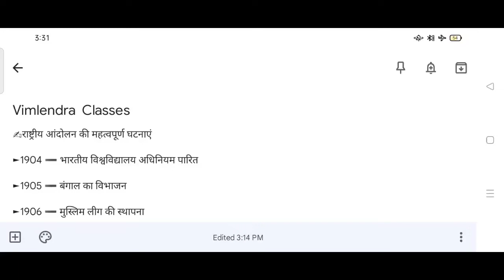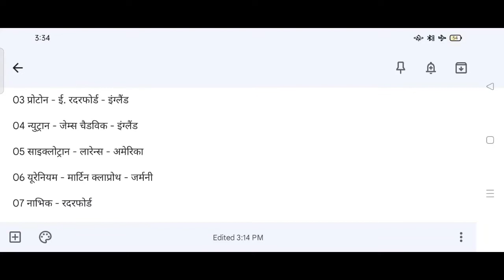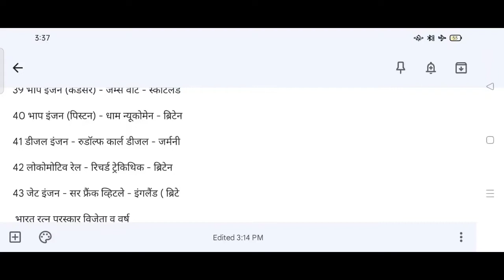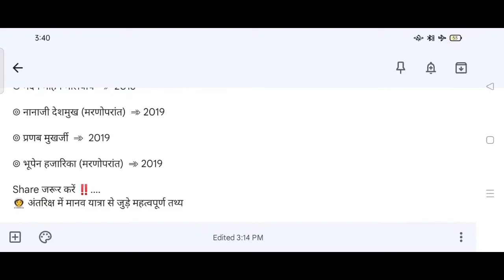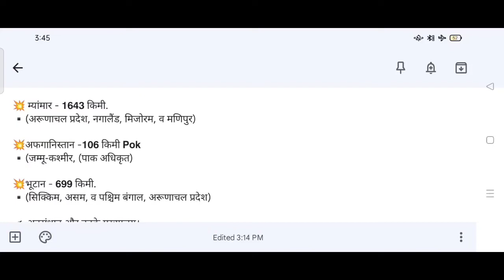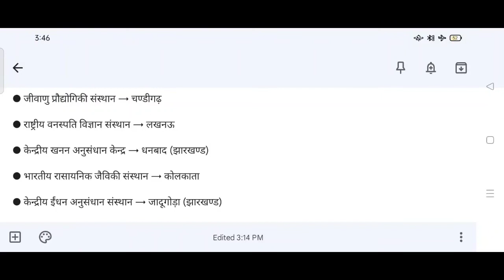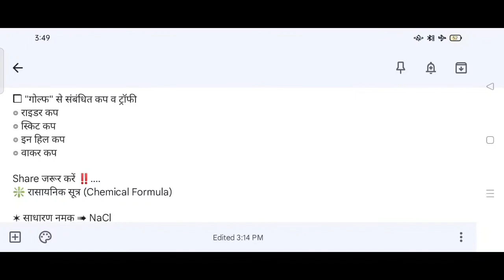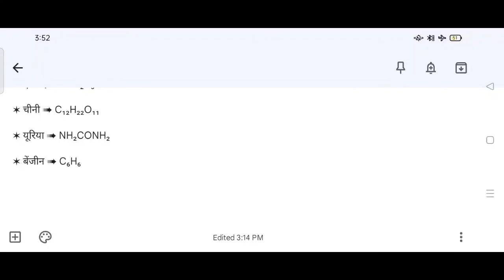UPSSSC PET Static gk | important class for oneday exam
upsssc pet exam 2022, upsssc pet practice set, upsssc pet latest news, upsssc pet exam 2022 preparation,
 pet, pet gk,
pet live class

upsssc_pet_exam_2022,upsssc pet by chandra institute,upsssc pet classes 2022,upsssc pet practice set,upsssc pet practice set 2022,upsssc pet general awareness,upsssc pet exam date,upsssc pet gk gs question
up lekhpal revised answer key date
revised answer key expected date